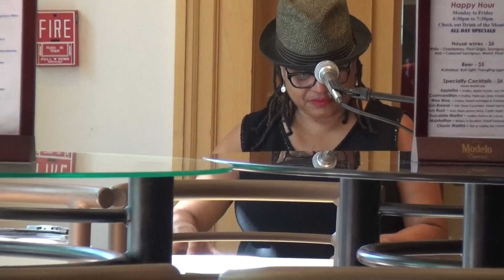Contemporary Jazz and Bloody Marry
In the St. Gregory Hotel (DC) bar played by Yvonne Jonhson #1